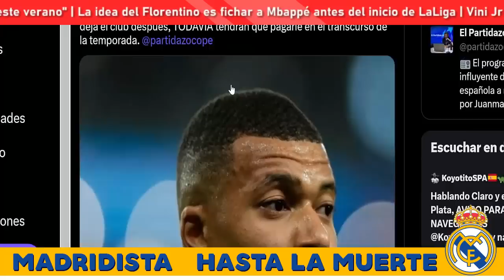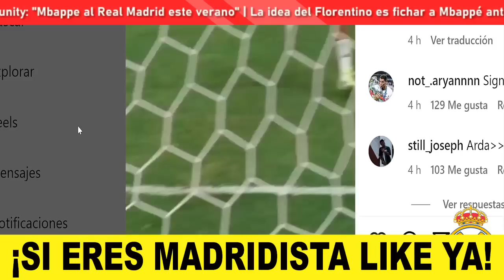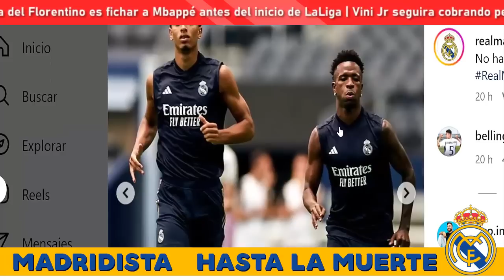🚨¡ÚLTIMA MINUTO DE ESPN SOBRE MBAPPÉ AL REAL MADRID!🤑HOY PSG LE PAGA A KYLIAN LA PRIMA